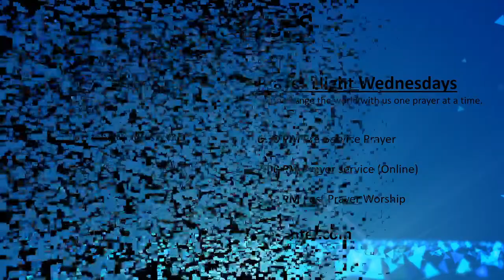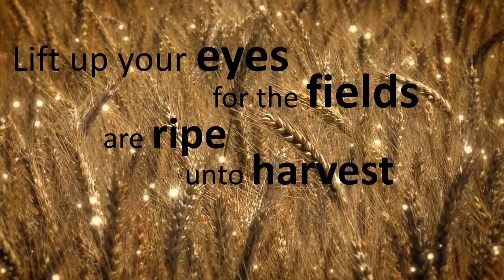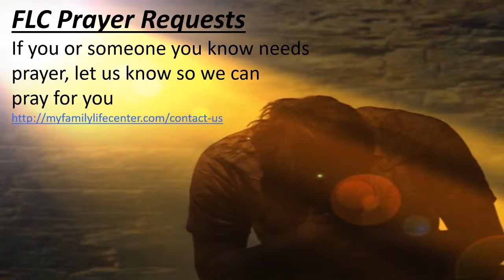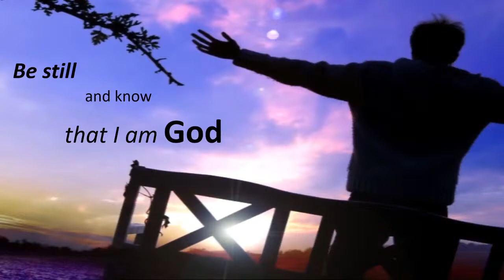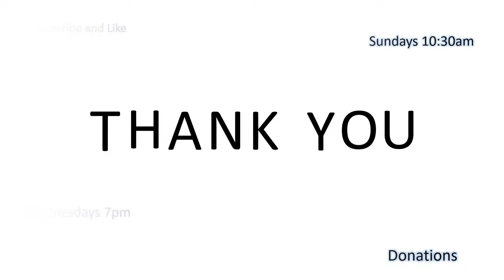FLC Prayer Service - 5/18/2022